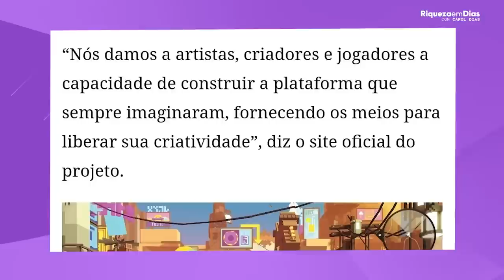3 CRIPTOMOEDAS DO METAVERSO COM POTENCIAL DE CRESCIMENTO PARA 2022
Nesse vídeo você vai ver:

00:00​ Tema do vídeo: 3 CRIPTOMOEDAS DO METAVERSO COM POTENCIAL DE CRESCIMENTO PARA 2022
00:38  1° Cripto: Sand
01:42 Noticia sobre o jogo
03:00 Cotação atual
03:22  2° Cripto: AXS
04:19 Valorização em 2021
05:12  Cotação atual
05:35 3° Cripto:  Polis
05:55  Cotação atual
06:30 Como investir em Criptomoedas
07:00 Como funcionara o jogo